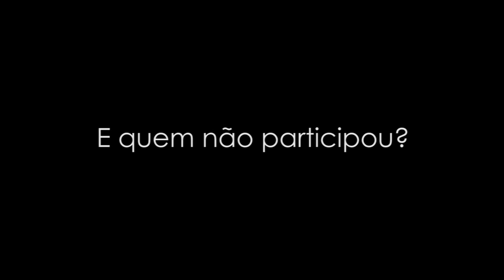Resultados - Semana do MEI 2013 | Sebrae/ES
O Sebrae realizou mais uma vez a Semana do MEI em âmbito nacional, de maneira a intensificar a qualificação do microempreendedor. Confira os resultados dessa semana no Espírito Santo.

Somos especialistas em pequenos negócios.
Fique informado de nossas ações e serviços.